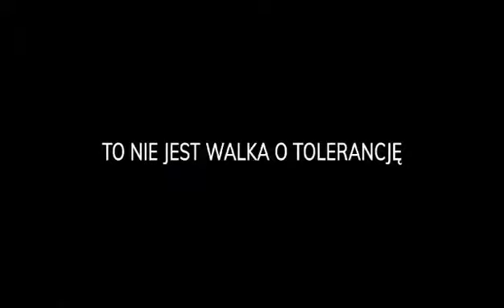Kazuya PDL X Pejczu - LGBT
{FREE PROFIT} Best Killer Aggressive Hip Hop Instrumental Rap Beat
Title - LGBT
Artist: Kazuya PDL, Pejczu
Tekst: Kazuya PDL, Pejczu
Mix/Master: Sarmacka Studio
Montage: Nemo
Beat: Nupel Productions
Źródło: Sebastian Kaleta